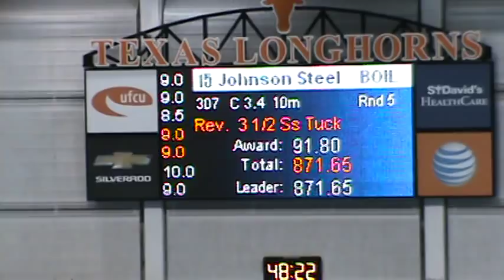Steele Johnson USA 307c - 9s & 10 - Platform - USD Nationals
Steele Johnson who signed with Purdue University, here at the 2013 USA Diving  Senior Nationals doing a 307 for 9s +